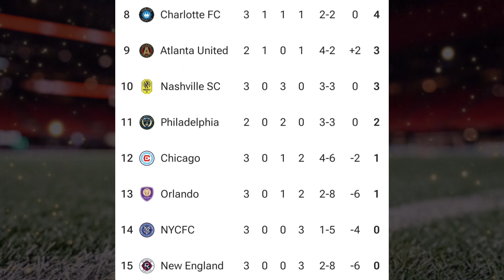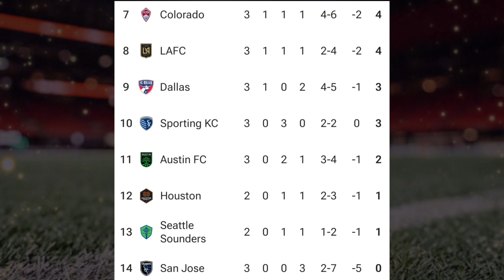Major League Soccer Standings 2024 - INTER MIAMI vs MONTREAL - mls standings 2024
Major League Soccer Standings
Update Today 11 Maret 2024